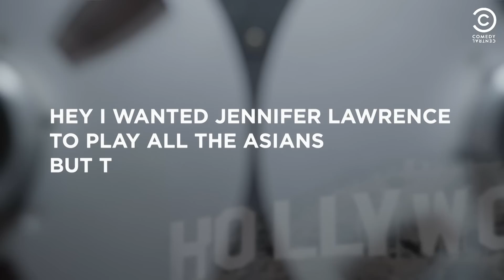Hollywood Has "Trump Derangement Syndrome" | The Jim Jefferies Show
Fox & Friends have criticised the Emmys for once again getting political.